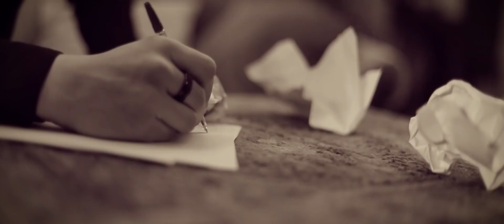Ionut Printu - Liviu Guta - Te iubesc